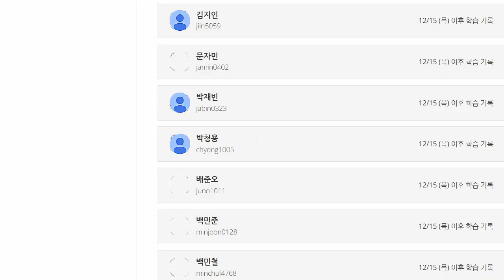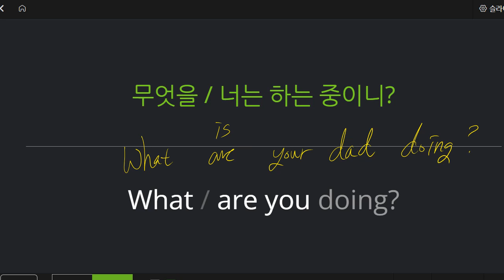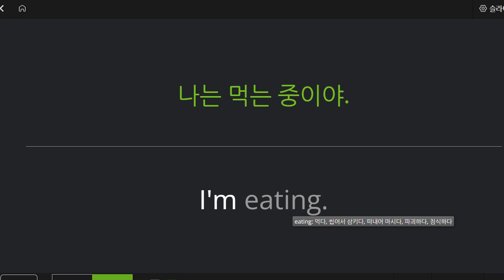박재빈 2022 12 23 초등 기초회화 말하기 성취도 100